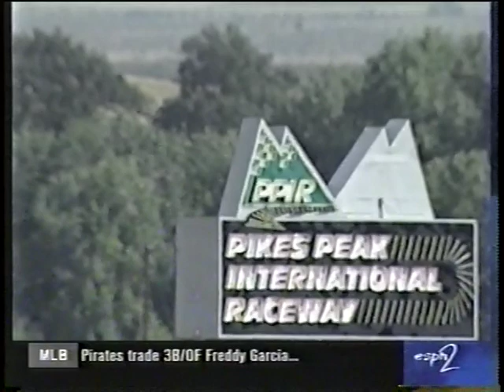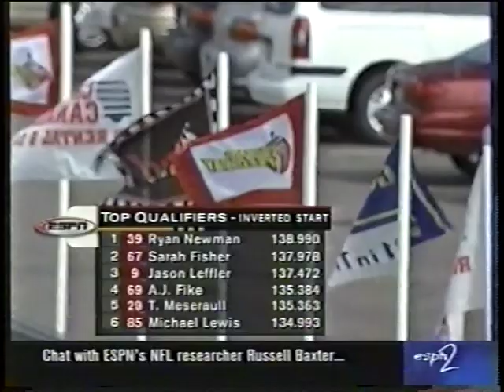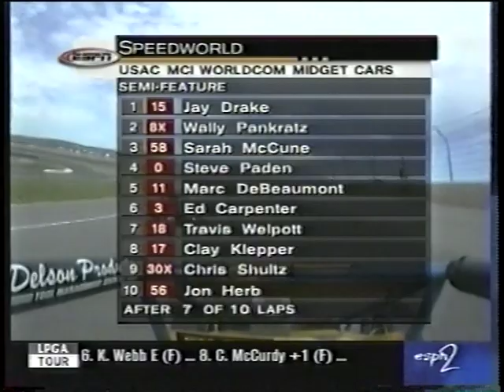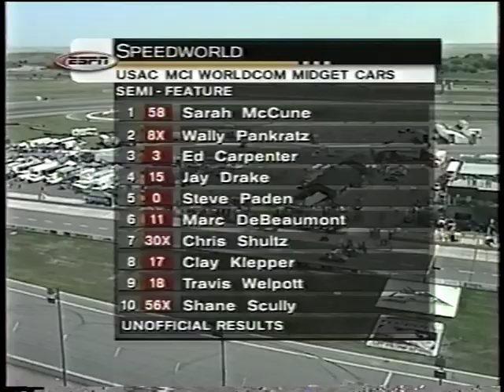1999 USAC Midgets Pikes Peak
Highlights of the feature are already posted online. Ironically that is the part I am missing, but here is the semi feature won by Sarah McCune.